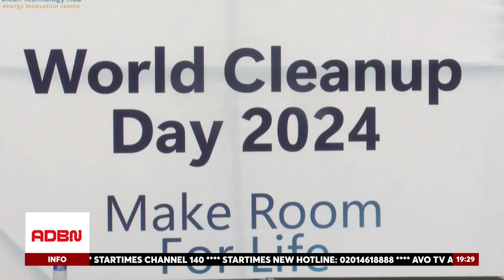WORLD CLEAN UP DAY: GLOBAL PARTICIPATION ON WORLD CLEAN UP DAY FOR WASTE AWARENESS INITIATIVES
World Cleanup Day, a United Nations initiative, is celebrated on September 20th to raise awareness about global waste mismanagement. The event, which involves volunteers and partners worldwide, highlights the need for cooperation in tackling environmental challenges. In Abuja, the Clean Technology Hub held a cleanup exercise to commemorate the day, highlighting the country's over 20 million tons of waste annually, including 2.5 million tons of plastic waste. The event encourages individuals to take action and promotes sustainable waste and resource management practices.

Reporter: Mary Ojiji, ADBN News.